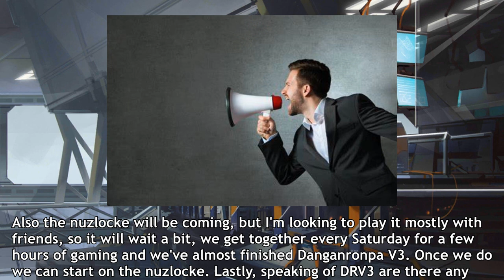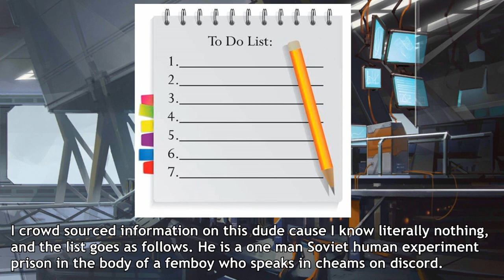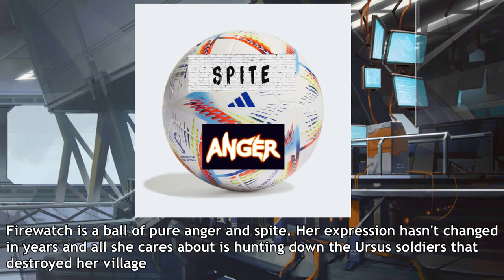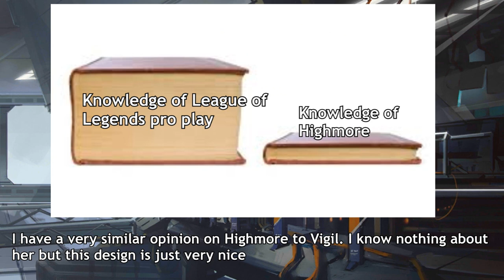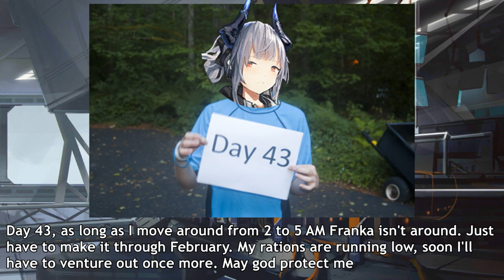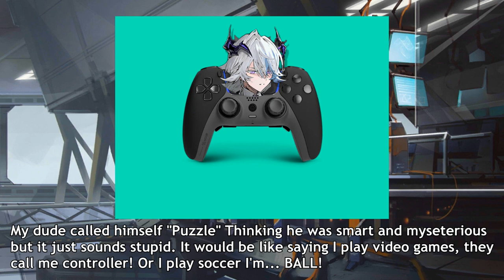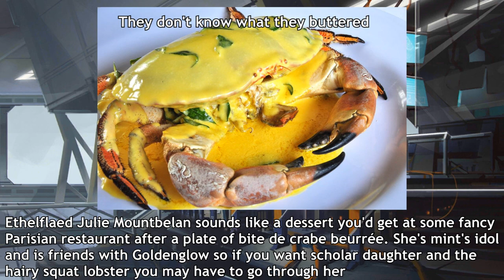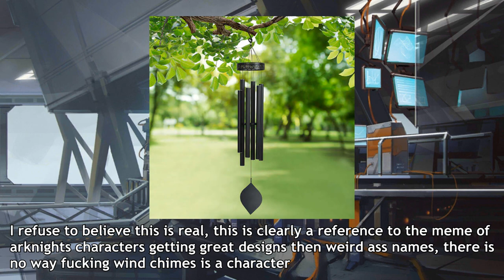[Arknights] My Poorly Thought Out Opinions On Every Five Star Operator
If Dorothy gets more screentime then your favorite operator I apologize but I love the psycho rat. Next video is the content creators poorly summarized so look out for that. The nuzlocke and subnautica VR should also be coming out... EVENTUALLY. Also anyone who knows the song from the Iris segment gets bonus points.